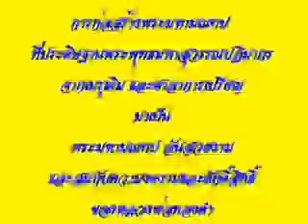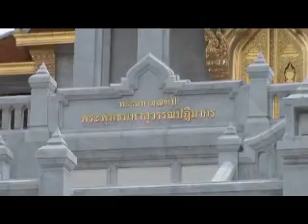Wat traimit พิธีสวดถอน,วางศิลาฤกษ์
รวบรวมภาพจากอดีต ที่เป็นเมรุและศาลาการเปรียญให้มาเป็นมหามณฑป ทางหลวงพ่อ
พระพรหมเวที เจ้าอาวาสวัดไตรมิตรวิทยาราม เจ้าคณะภาค ๘   ประธาน ศ.ต.ภ. และ
กรรมการมหาเถรสมาคม ได้มีการปรับปรุงพื้นที่ และทำการก่อสร้าง พระมหามณฑป ให้วิจิตร
งดงามควรค่าแก่องค์หลวงพ่อทองคำ และเพื่อเป็นการฉลองในโอกาสที่พระบาทสมเด็จ
พระเจ้าอยู่หัว เจริญพระชนมพรรษา ๘๐ พรรษา ในปี พ.ศ. ๒๕๕๐ ด้วย